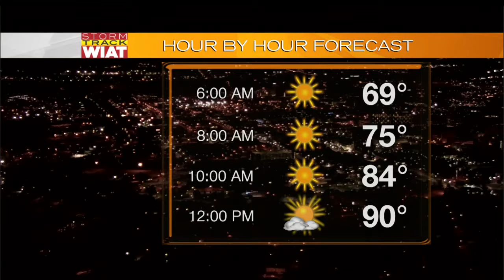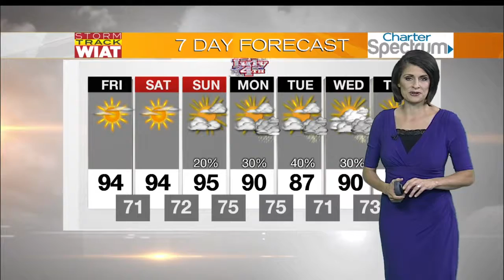Storm Track: 4:45 a.m. Forecast (7.1.16)